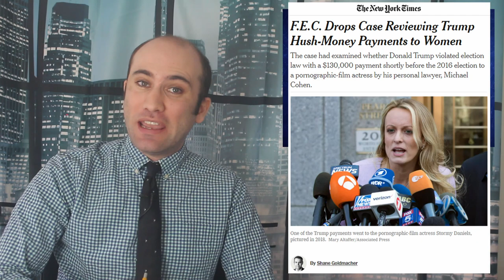Trump Indictment: The Hush Money/Financial Fraud Charges, Explained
In 2016, Donald Trump allegedly paid hush money to Stephanie Clifford, AKA Stormy Daniels, and improperly expensed it on Trump Organization books. This led to a New York State investigation into whether Trump intentionally misreported financial transactions, which could escalate from a misdemeanor to a low-level felony if it was found to cover up a crime. However, with statutes of limitations of 2 years for misdemeanors and 5 years for felonies, the question remains: can Trump be prosecuted for a crime that allegedly took place over 7 years ago? This video delves into the legal hurdles facing the former president, including how New York State is attempting to get around the statute of limitations, and what would need to be proven for charges to stick.